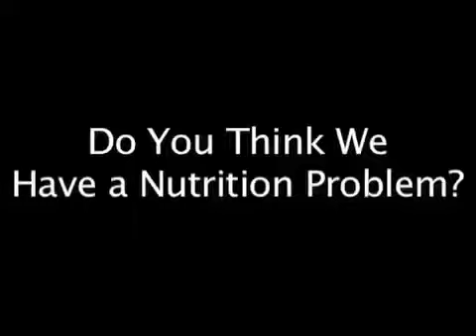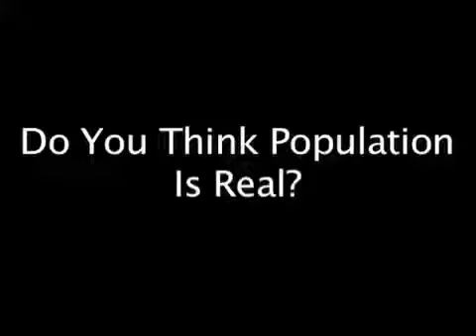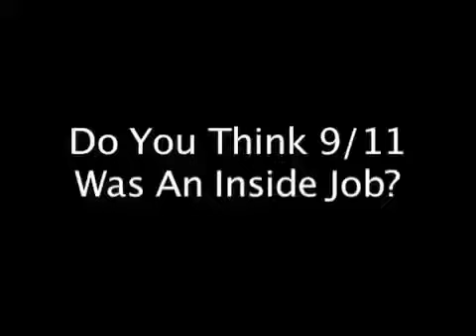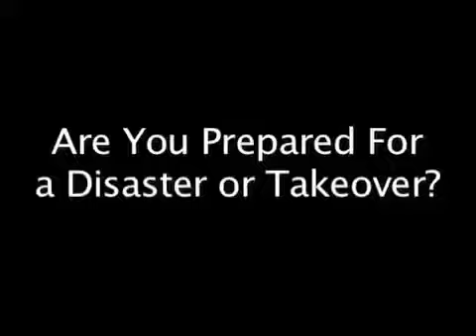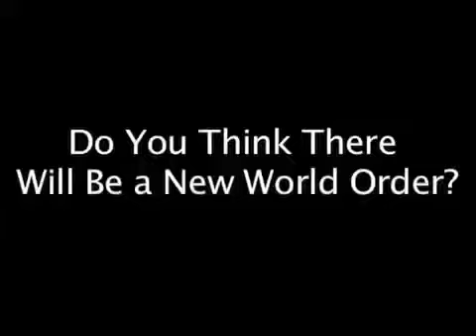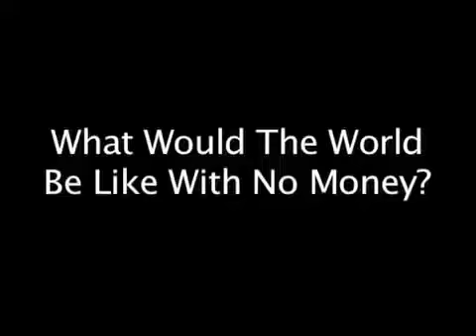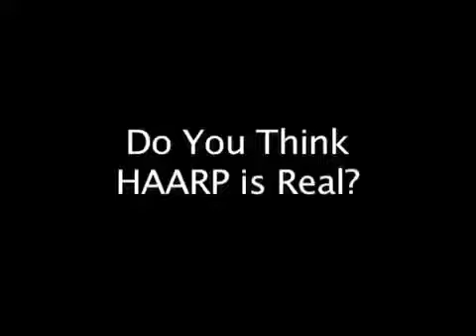Papoose Exposes The Illuminati Deleted Video They Dont Want You Too See